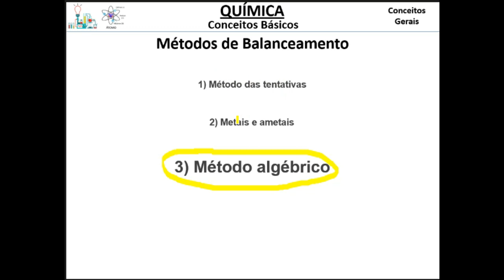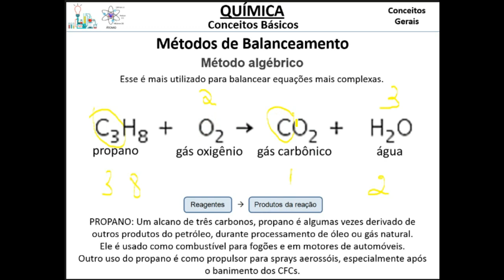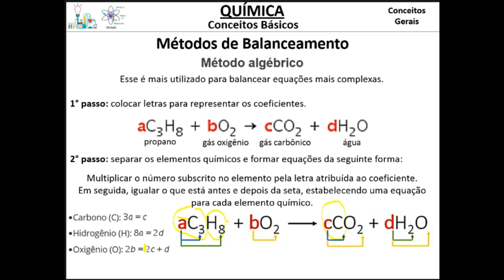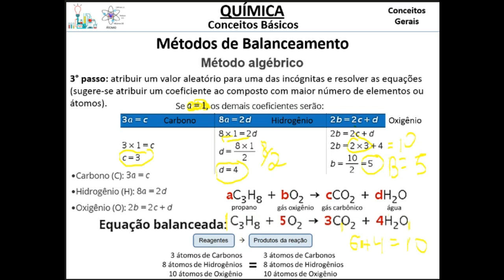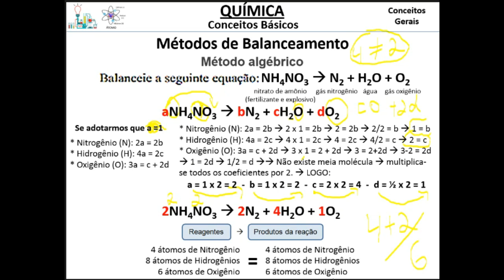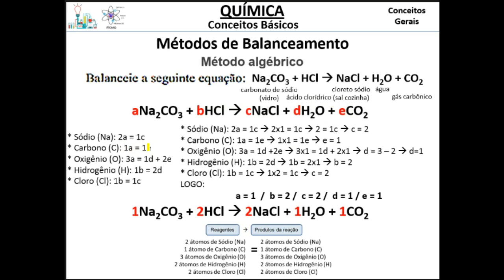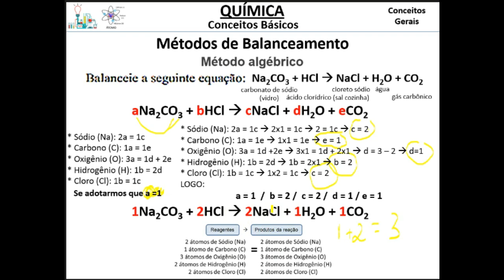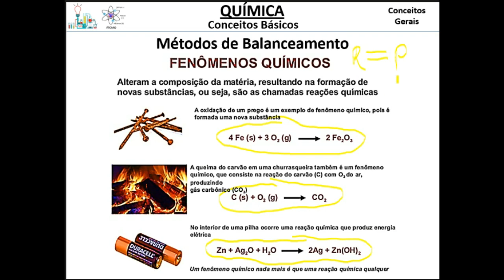Balanceamento Químico: Método Algébrico